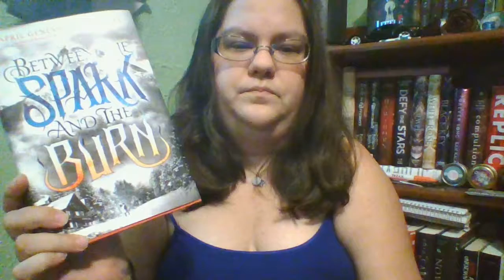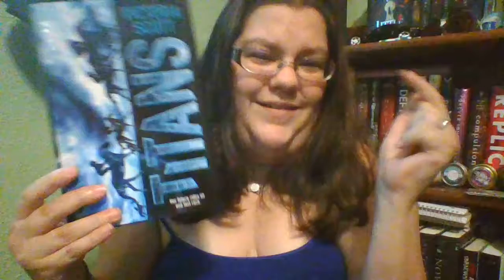Book Haul: Sharing with the group: The week ending of 8-26-17